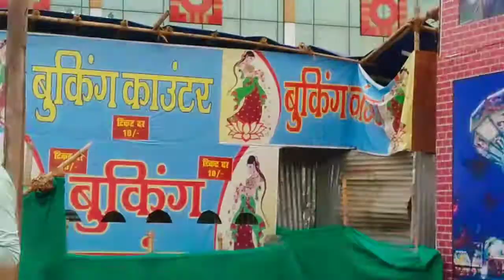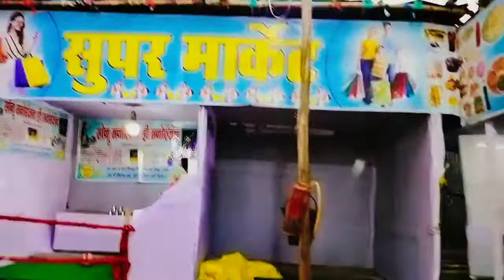देवरिया का सबसे बड़ा मेला || देवरिया डिजनी लैंड मेला 2022 ||deoria City tour || Deoria news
देवरिया का सबसे बड़ा मेला || देवरिया डिजनी लैंड मेला 2022 ||deoria City tour

           master level vlogs

to guys aaj ke video main dikhaya hun deoria ka sabse bada Mela Disneyland Mela jo bhikampur road Sanskriti marriage hall ke pass Laga hai Jo kafi achcha Mela hai jaisa ki aap log video mein dekhe Hain to ummid Karta Hun ki aap log bhi ek bar use check out jarur Karen thanku

1. Deoria ka sabse bada Mela kahan lagta hai

2. deoria Disneyland Mela kahan Laga hai

3. Deoria City tour

4. devriya ka sabse bada Mela

5. Deoria mein water park kahan hai

6. Deoria water park

7. Deoria main Mela kahan Laga hai

8. Deoria latest news 2022

9. Satish ke video ka ghar kahan hai

10. Satish ke video

11. Satish ke video ek mahine mein Kitna kamate Hain

12. Satish ke video studio tour

13. Disneyland Mela 2022

14. Sourabh Jaisi vlogs

15. India ke sabse bade vlogger kaun hai